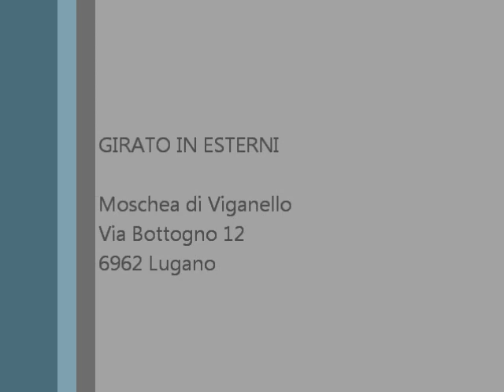l'Islam di Omar e i dibattiti (27.01.2011) 2/2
Tema: l'Islam di Omar (ra) e il modello del Profeta Muhammad (sas) nei dibattiti